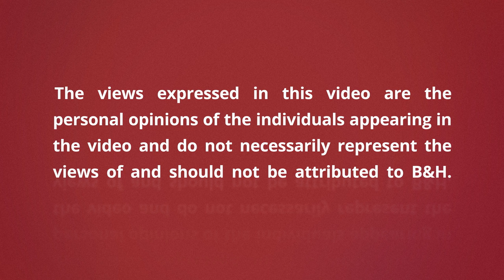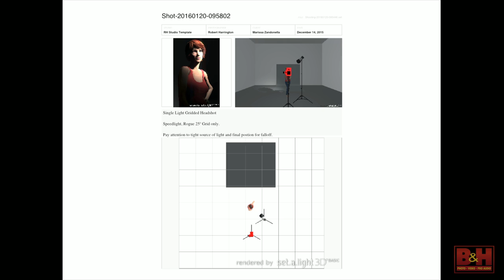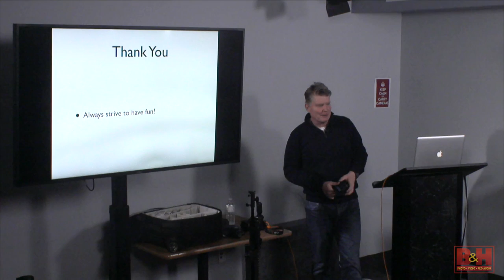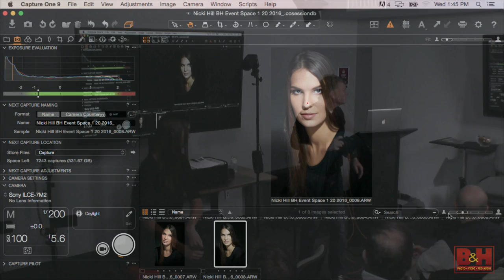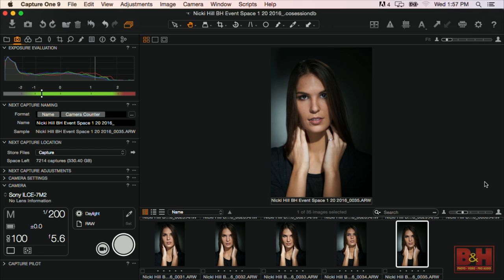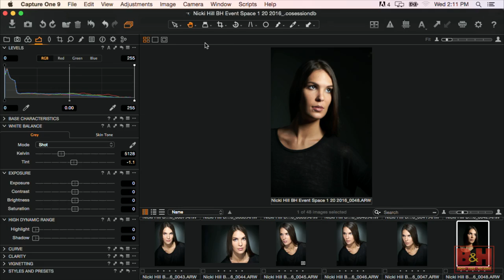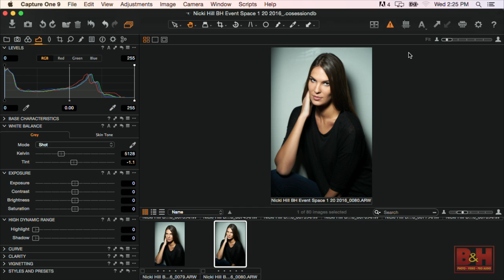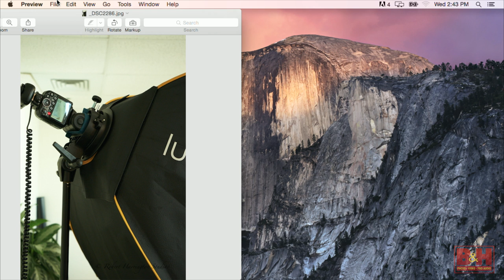Bringing Your Portraits to Another Level with Grids: Full Version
Bob Harrington teaches you how to use tight light sources to get beautiful results. Controlling your light is an important aspect of the creative process. But why limit yourself to shooting with just one or two gridded light sources when you can be using all gridded lights for key, fill, hair, and background.